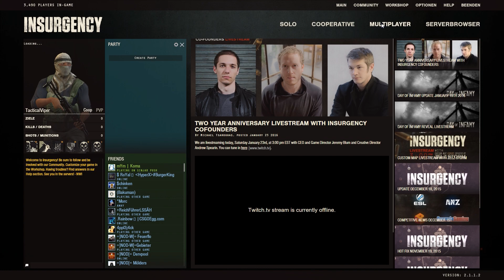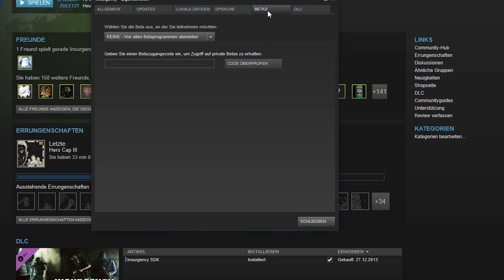So installierst du die Day of Infamy Mod! ► Installation Guide (Tutorial) | Deutsch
Du findest auch keine Server bei der Insurgency Mod "Day of Infamy"? Dann hilft dir dieses Video sicherlich weiter, denn ich zeige euch die Lösung für euer Problem!

▪ Bitte vergiss nicht dieses Video zu bewerten!

► SPIELINFORMATIONEN

▪ Insurgency
▪ Taktik-Shooter von New World Interactive

► COMMUNITY